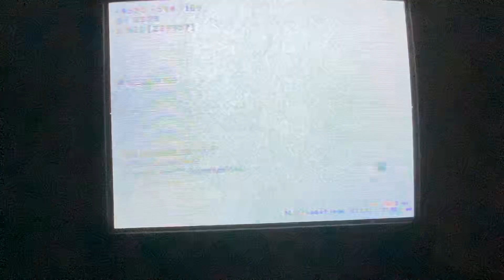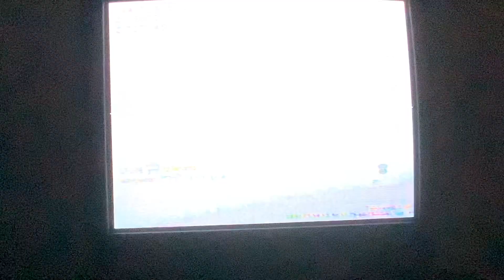MW2: Team Deathmatch on Quarry (26 - 11) Mini Uzi/Knife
This was a good game, I used the mini Uzi at first and then I switched to running around knifing people. I believe I got 9 knife kills or so.